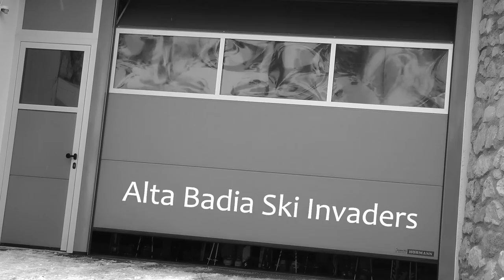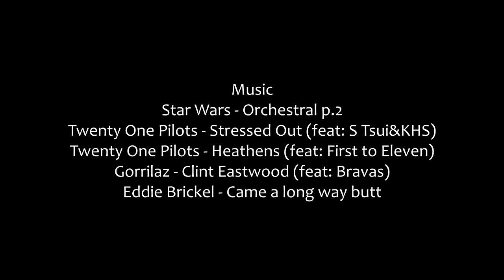Alta Badia ski - Full Ski Movie - better flow scenes EDIT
NEWEST FILE - MORE FLOW ON ALMOST EVERY SKI SCENE. SKI EDIT FILM - replaces the ski teaser

Our carving, ski like we prefer, powder skiing and lot of fun in Alta Badia, San Cassiano, Corvara, La Villa. Just a group of friends happy with the ski. Alta Badia is a perfect ski area for beginners, intermediate and advanced skiing, wheather You prefer carving or other ski techniques. Enjoy like we enjoy the ski.

Twenty One Pilots - Stressed out cover
Twenty One Pilots - Heathens cover
Gorillaz - Clint Eastwood cover
Eddie Brickel

The compilation of our carving skiing  from Alta Badia, Dolomites. Different skiing techniques form beginners to advanced, but we still need the instructor. If You follow our movies, You will see the change in technique towards more advanced. This is based on some carving lessons we got and form other movie (Bergfex). Bergfex advanced carving movie gave us some inspiration. But definitevely it would be better be like Ted Ligety, Bode Miller and other profis. Learning to ski - carving advanced is cool.

I replaced the former film because of not fully flow rendering (IVC film at 23.97fps). Now it is set to 24fps-p at 14k and works better. All normal ski scenes and  slow motion ski are flow now.